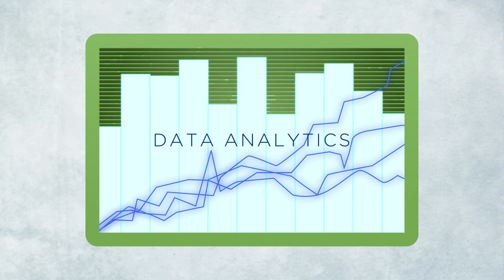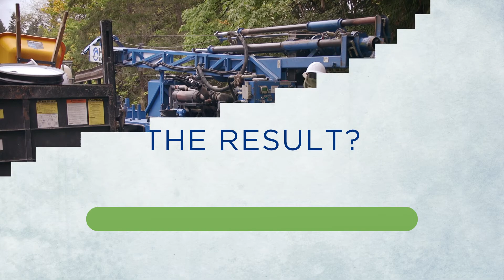Contaminated Site Characterization and Remediation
See how Battelle is a leader in remediation.